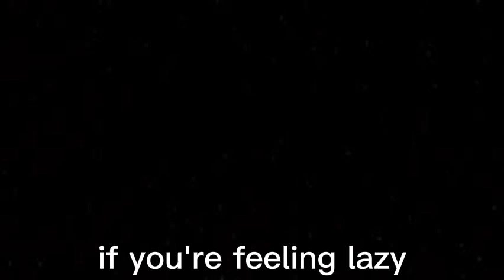if you're feeling lazy watch this video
this will totally help